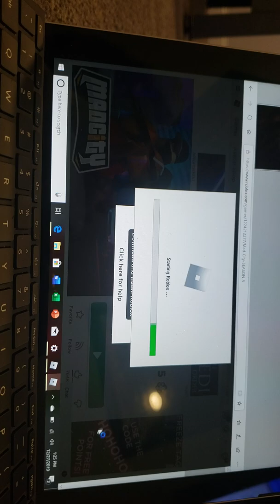Roblox madcity with friends GAMEPLAY (MATTDUDE1991)